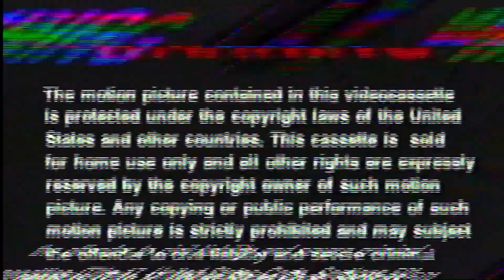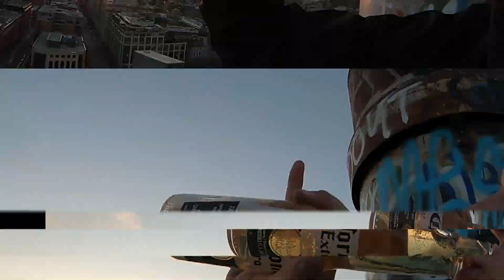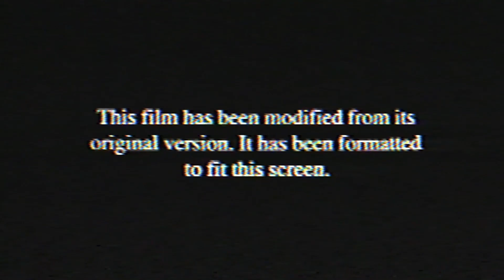SILO #5 - Abandoned Montréal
abandoned sil0 5 montreal explore